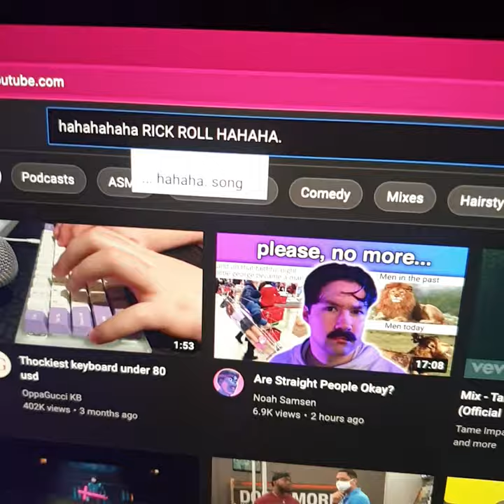the keybee wireless keyboard and mouse, she's so pretty